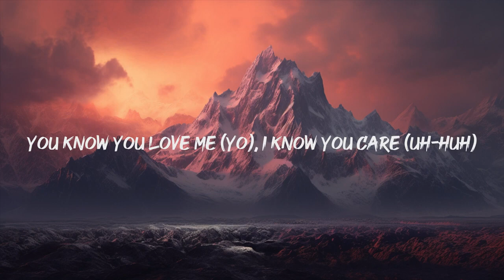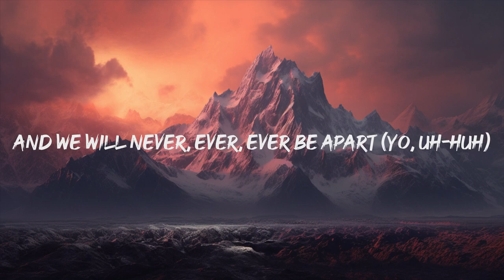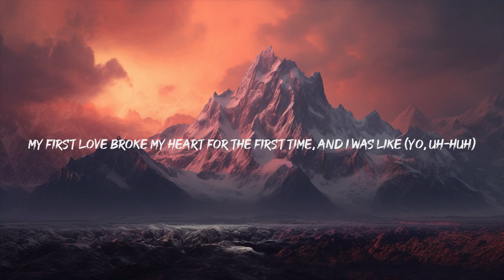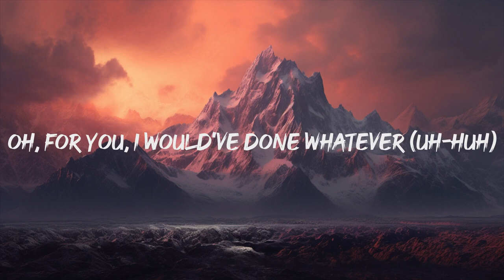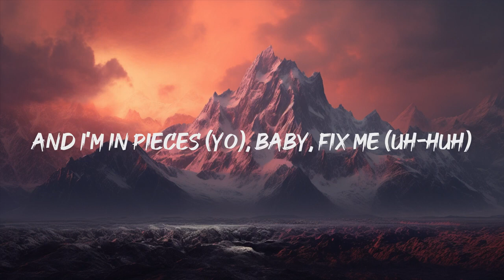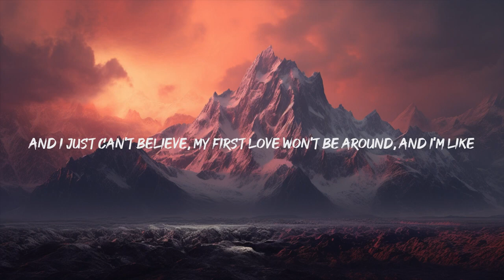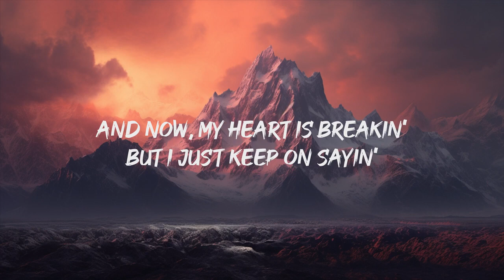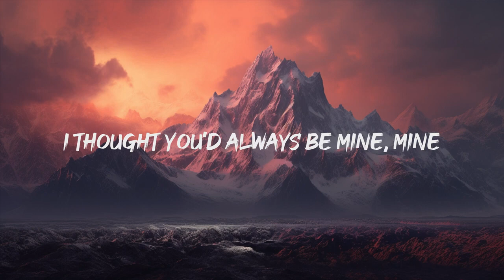Justin Bieber - Baby (Lyrics) ft. Ludacris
Lyrics : Justin Bieber - Baby ft. Ludacris